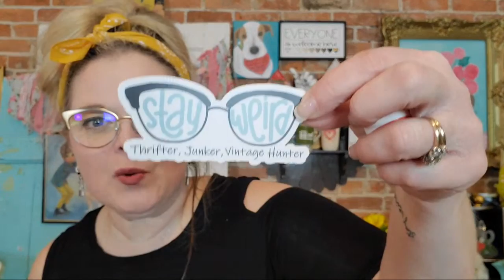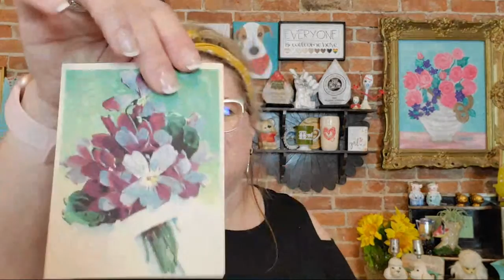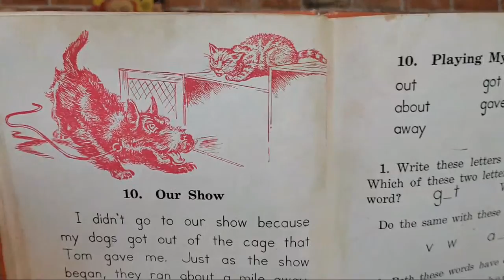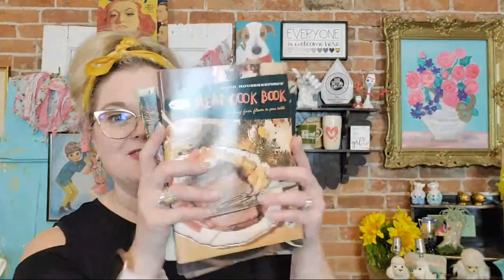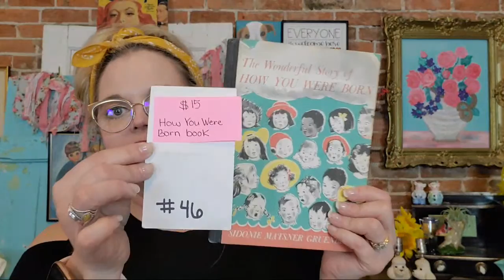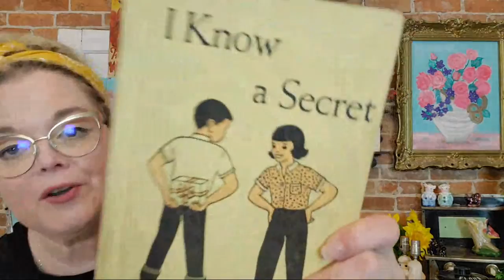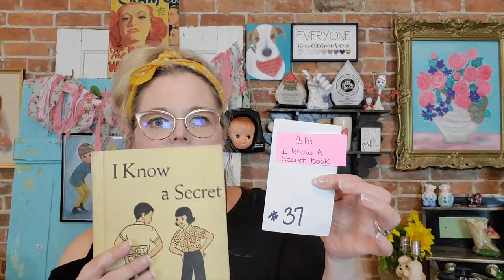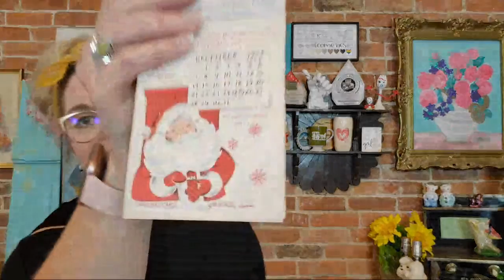Thrifter Junker Vintage Hunter LIVE Sale